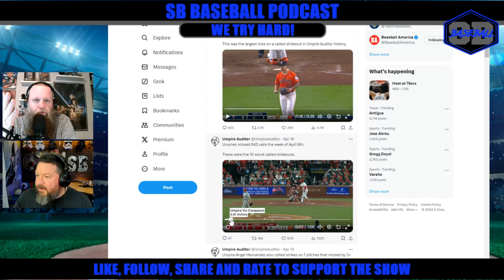MLB Umpires Are Having Themselves A Year! Is It Really All About Them?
Welcome to SB Baseball Podcast! Today Allen and RD talk about recent MLB Umpire questionable calls. It's not getting ridiculous, it's BEEN RIDICULOUS! Something needs to be done!